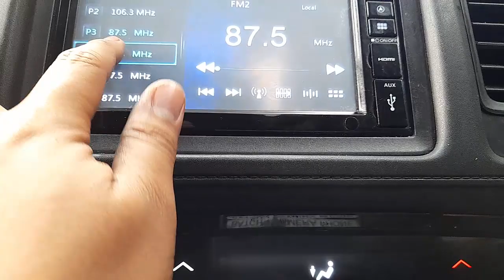WRECKING 2017 HONDA HRV 1.8L PETROL C35029 AUTOMATIC HRV PARTS TEST